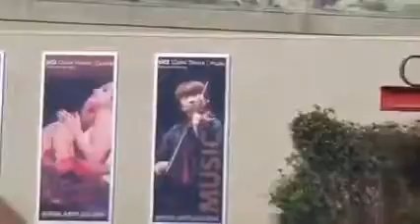International Shugden Community / New Kadampa Tradition stalks and harrasses Robert Thurman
The ISC/NKT consider people who don’t share their views or correct their misrepresentations to be liars, cruel and evil. A good opportunity to practice patience, an opportunity Robert Thurman took, kindly waving to the insulting protesters.

About the protesters: 1) The Observer (UK) 2) The Guardian (UK) 3) Dalai Lama protesters: International Shugden Community / Western Shugden Society - unlocked